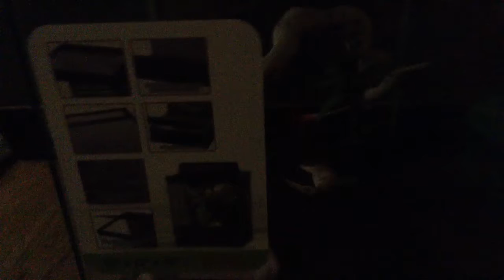Meet flutter the butterfly🐛